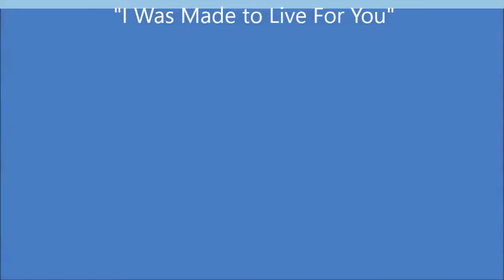NUMC Music 20170507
Naugatuck United Methodist Church
May 7, 2017
Choir Hymn of Preparation:
"I Was Made to Live For You"